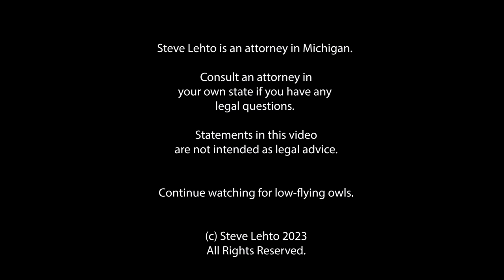City Impounds Untagged OR Inoperable Vehicles from PRIVATE PROPERTY